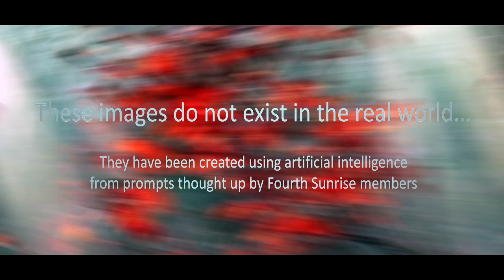"Artificial Autumn" - Experimental images created with Artificial Intelligence.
Theme: "Artificial Autumn"
Futuristic original music created by Andy Pegg & John Harries.
An experimentation of Fourth Sunrise music group, using prompts and artificial intelligence to generate images about "Artificial Autumn", where humanity lives at this moment...
Thanks!
Tema: "Otoño artificial"
Música original futurista creada por Andy Pegg y John Harries.
Una experimentación del grupo de música Fourth Sunrise, utilizando indicaciones e inteligencia artificial para generar imágenes sobre el "Otoño Artificial", donde la humanidad vive en este momento...
Imagenes que no existen en el mundo real, creadas con inteligencia artificial
Película producida y dirigida por Fernando Luis Rolando
Muchas gracias.
Reino Unido y Argentina